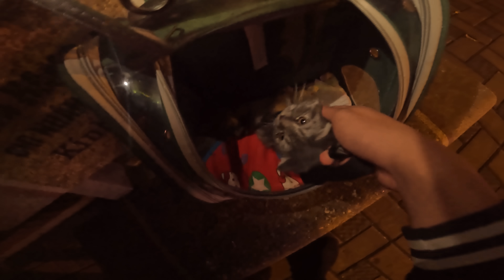Lần Đầu Đưa Bé Mèo Đi Chơi Bằng PKL Và Chuỗi Tình Huống Cuối Video Cùng Anh Tây Và Bác Bảo Vệ/Nam Cọ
Lần đầu đưa bé đi chơi còn nhiều thiếu sót mong mọi người thông cảm và góp ý cho Cọ dưới Cmt nhé! thank All
Và Cùng đừng quên tham gia groud của Nam Cọ Family để Tham gia event tặng quà